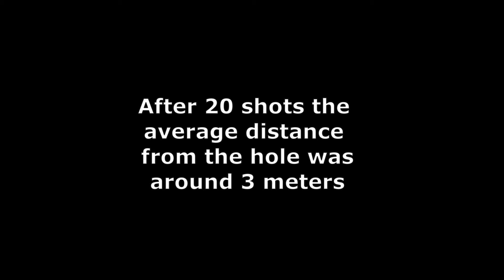3&1 Golf, THIS IS HOW YOU HIT WEDGES!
Realy fun and good training session at 3&1 Golf

20 wedges from 50 meters and the average distance from the hole was around 3 meters.

Do they give the same ball flights!? 3&amp;1 Golf "